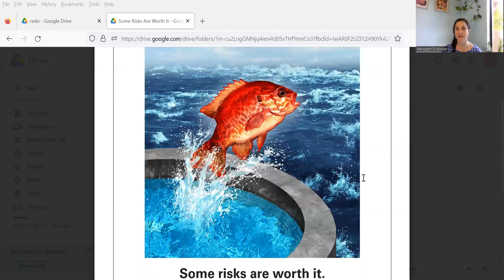One Big Leap - WRITING - Year 5 GATE Test Prep - Gifted and Talented Test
SOME RISKS ARE WORTH IT SERIES
* Gifted and Talented Test Writing Preparation Lesson*

LESSON 1: Unique Idea Development - Your gifted child needs to be about to think uniquely and 'outside the box' to show their "giftedness". We go over ideas.
LESSON 2: Blueback - Language development is a key skill to 'show, don't tell' your character and setting description. We use the story Blueback by Tim Winton to gather new words and practice their use in a paragraph.
LESSON 3: Panic - Another great way to 'show, don't tell' your characters experience is through the emotional reaction of the body. In this lesson, we gather language around the physical response of a panicking person and practice writing it into a paragraph.
LESSON 4 - 10 - Feedback Lessons - Research shows that one of the best ways to improve student's writing skills is by analysing and exploring another students writing sample. In these lessons, we look at what the student did well and areas of improvement. Then, I give examples of how a successful writer would have improved upon the students work.

SOME RISKS ARE WORTH IT STIMULUS: Based on the example stimulus provided by the Department of Education WA.